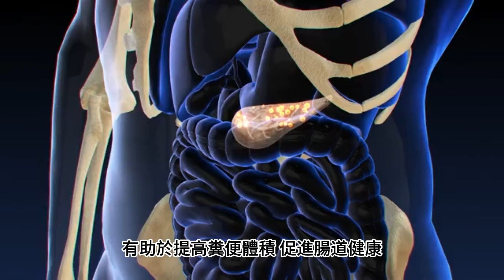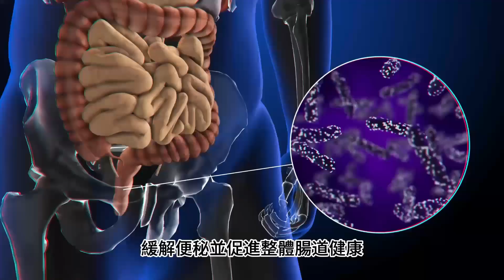【如何 預防便秘？】 | 便秘 吃什麽最有效？| 緩解便秘的最佳選擇：堅果和種子- 富含膳食纖維，改善便秘 ！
【如何 預防便秘？】 | 便秘 吃什麽最有效？| 緩解便秘的最佳選擇：堅果和種子 富含膳食纖維，改善便秘 ！-堅果和種子緩解便秘： 杏仁、核桃、亞麻籽等堅果和種子含有豐富的纖維，有助於提高糞便體積，促進腸道健康。
堅果和種子是富含膳食纖維的食物，對於提高糞便體積、促進腸道健康和緩解便秘具有積極的作用。以下是對堅果和種子緩解便秘功效的論述：

【如何 預防便秘？】 | 便秘 吃什麽最有效？高膳食纖維含量： 杏仁、核桃、亞麻籽等堅果和種子含有豐富的膳食纖維，其中以不溶性纖維居多。這種纖維有助於增加糞便體積，促進腸道蠕動，從而改善便秘的順暢度。

不溶性纖維的作用： 堅果和種子中的不溶性纖維能夠吸收水分，形成膠狀物質，增加糞便體積，從而促進腸道蠕動。這種作用有助於減少便秘症狀，提高排便的順暢性。可溶性纖維的作用： 除了不溶性纖維外，堅果和種子中也含有一定量的可溶性纖維，這有助於在腸道中形成膠狀物質，軟化糞便，使其更容易通過腸道，緩解便秘。

豐富的營養素： 堅果和種子含有豐富的營養素，如維生素、礦物質、蛋白質和健康脂肪。這些營養素對於維持整體健康和腸道功能至關重要。均衡脂肪含量： 雖然堅果和種子中含有脂肪，但多數是健康的不飽和脂肪。這有助於維護腸道黏膜的健康，促進正常的腸道運動。

【如何 預防便秘？】 | 便秘 吃什麽最有效？總的來說，適量攝取杏仁、核桃、亞麻籽等堅果和種子有助於提供豐富的纖維和營養素，緩解便秘並促進整體腸道健康。

在追求健康的道路上，堅果和種子不僅僅是單一排便 食物，上天賦予給人類更多促進 排便改善，以及各種症狀預防，療癒身心潛在性的天然力量。大家可以察看本頻道中的播放列表欄目(Playlists)瞭解更多 ，或者點開以下文字區的鏈接。

在這個節奏快速的時代，我們的工作和生活所帶來的心理壓力往往對身心造成傷害。【如何 預防便秘？】 | 便秘 吃什麽最有效？古人認爲“藥補不如食補，食補不如神補”，強調飲食對於養生的重要性，食物中的營養成分可以更有效地滋補身體和改善便秘  。

古人更注重培養心靈和精神層面的修養。通過冥想、靜坐、養神等方法，保持內心的寧靜和平衡，可以獲得更深層次的養生效果。用最佳的心態應對外界的壓力和挑戰，從而減少焦慮和困擾。樂觀的心態有助於良好的氣血運行，更好的緩解便秘，改善便秘，和全方位的保健，健康的精神狀態是擁有健康身體的基石，祝願大家活出健康自然美!

如何 預防便秘？ 便秘 吃什麽最有效？多天 沒排便 促進 排便改善 不吃藥 快速排便 排便 食物 促進 排便 便秘 吃什麽最有效 堅果和種子 健康自然美 YouTube 不吃藥 快速排便 便秘 救星，